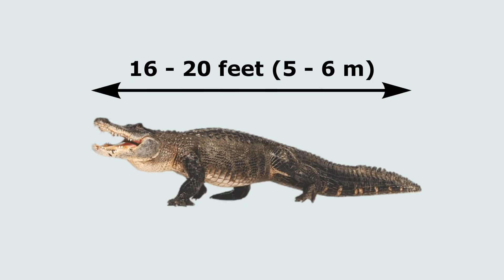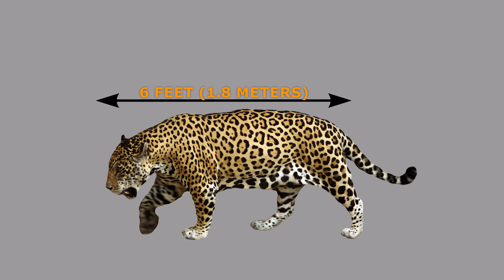6 Deadliest Animals from South America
6 Deadliest Animals from South America

What South American creature can crush a skull with one bite? Which snake can swallow a deer whole, and what bird has claws bigger than a grizzly bear’s? South America’s jungles and rivers are home to some of the most fearsome predators on Earth, but which are the deadliest of them all?
Let’s dive in and meet our contenders. These animals are not just big, they’re built for killing. Let’s explore the wild side of South America!